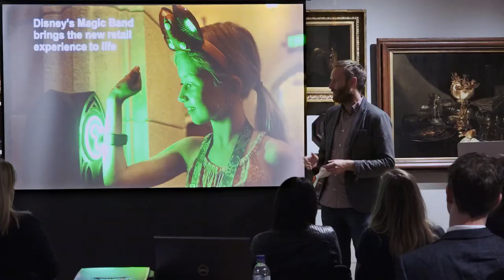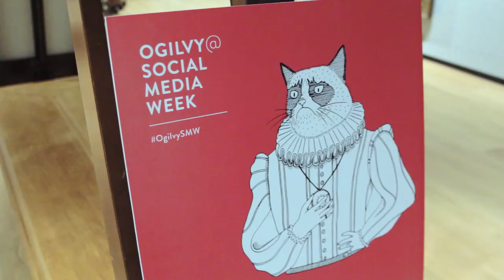Ogilvy & Brandwatch Vizia - Curate & Create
Ogilvy partnered with the National Gallery, one of the most visited art museums in the world, to create a digital content hub deep within the museum.

As global leaders in creating award-winning content, Ogilvy were looking for a premium data visualization product that had the power and capabilities to provide their team with real-time, insightful social intelligence, but was also visually complementary to the many beautiful paintings within the National Gallery.

Ogilvy picked Brandwatch Vizia, a real-time social intelligence hub, to curate and create content for Social Media Week. The team used Vizia to listen to social conversations about their talks at Social Media Week, enabling them to create content that resonated with attendees in real-time.

Signals automatically alerts you to emerging crises or trends, as soon as they start, allowing you to act quickly and always be one step ahead - whether that’s responding to an issue before it becomes a full-blown PR crisis or jumping on the back of a trending hashtag to increase your reach.

Signals. Always in the know.